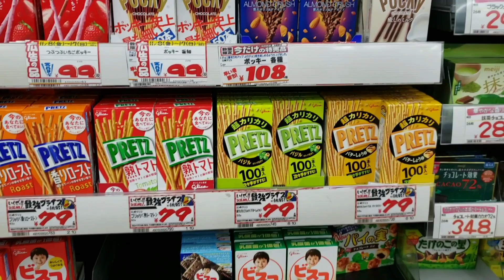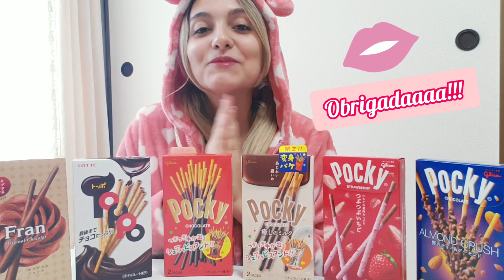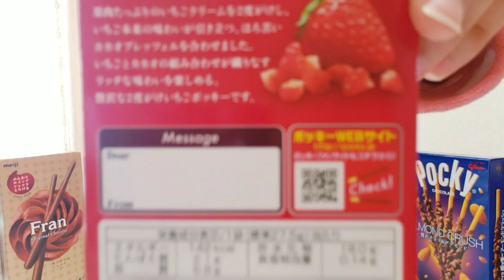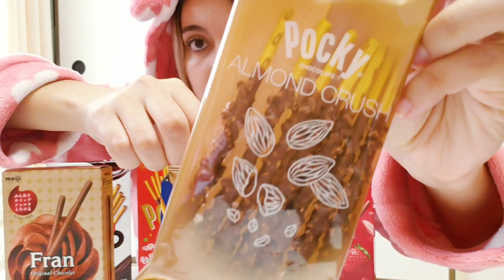Porque dia 11 de novembro e dia dos doces no japao?/ why is Nov 11 in Jpn the day of sweets?/ ポッキーの日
trouxe uma curiosidade para mostrar a todos hoje!!